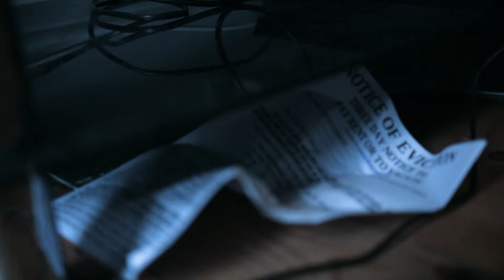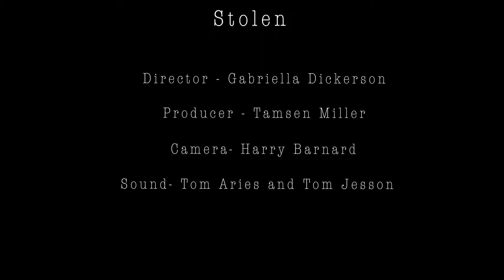Stolen | short film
A short film about two guys who put their friendship to the test.